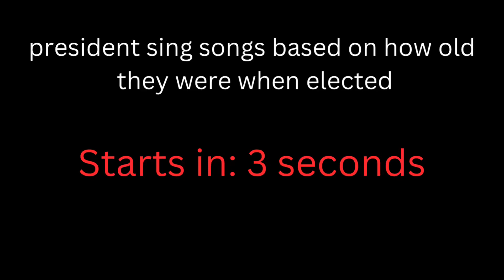presidents sing songs based on how old they were when they were elected